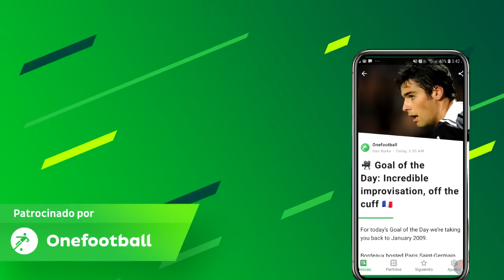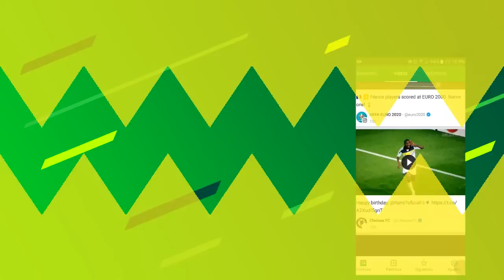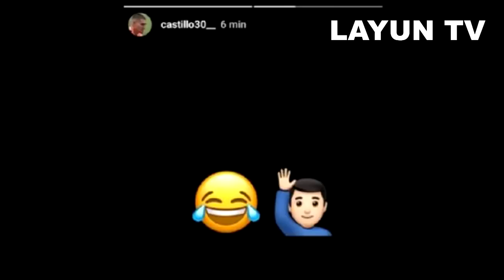¿¡Se RETIRA Nico Castillo!?| ¿Sambueza se RETIRA en el Ame? | ¡NUEVA PLAYERA del América FILTRADO!